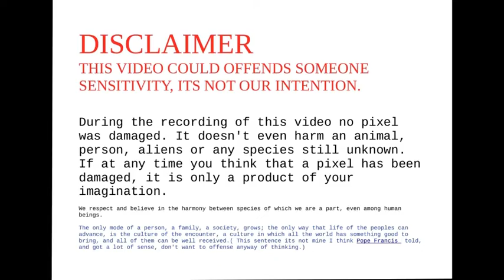Rdr2 collectors maps tarot cards RED DEAD REDEMPTION 2/MAPA COLECCIONISTA CARTAS DEL TAROT.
COLLECTORS MAP TAROT CARDS.